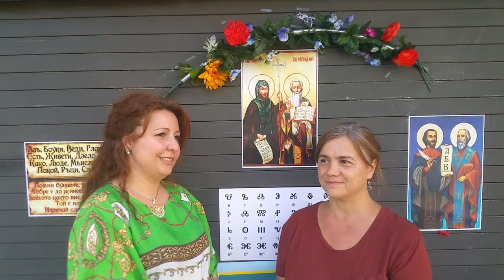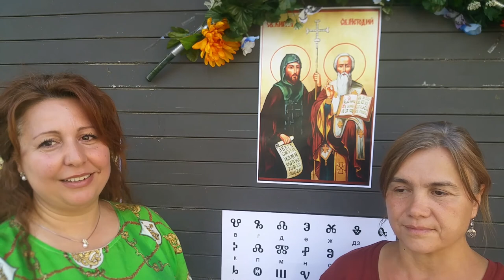Bulgarian Fest Orange School & Church Malina Gadjeva & Petya Petrova exclusive interview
For the 2nd consecutive year Bulgarian Church "St. Zlata Muglenska" and Bulgarian school "St. Paisii Hilendarsky" in Orange County organize Bulgarian Festival. Exclusive interview with two VIPs for Bulgarian community in OC, Los Angeles, California. Malina Gadjeva, one of the three teachers talks about kids and traditions. Petya Petrova, mother of three, her family is a founder of both Church and School, talks about how they "won".